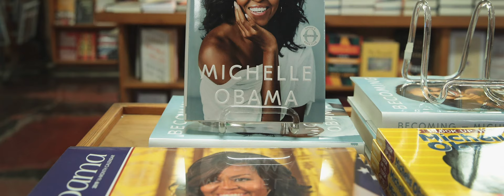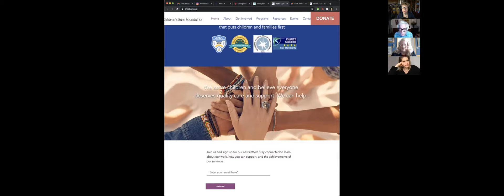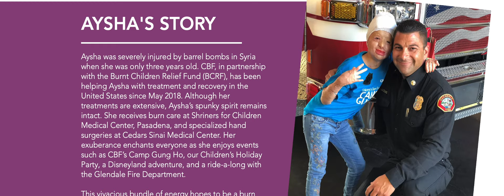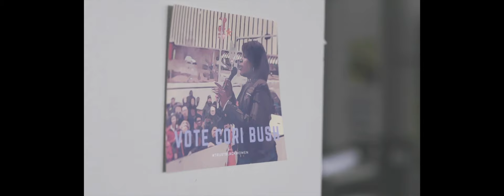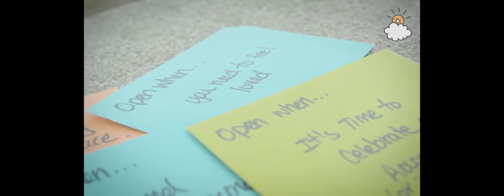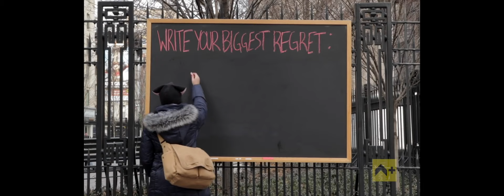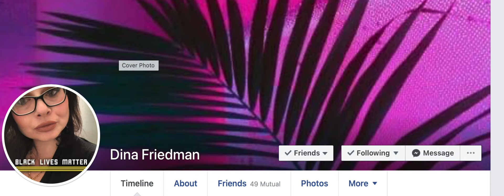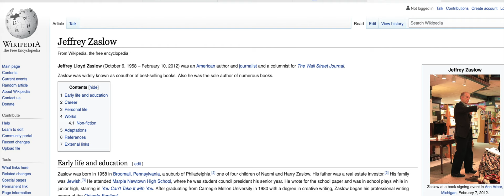Content Creation & Social Experiments featuring Jordan Zaslow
Jordan Zaslow’s viral videos will make your heart shine and your eyes leak happy rain. Jordan and her company Love & Fireworks create globally acclaimed social experiment content like the Regret Blackboard and You’re More Successful Than You Realize. This election cycle Jordan helmed Women for the Win, producing inspiring content for candidates Chivona Newsome, Paula Jean Swearengin and Cori Bush among others. Jordan is here to talk process and purpose and share insights into finding your voice. Plus Weezy recommends books by Barack and Michelle Obama and Joe and Dr. Jill Biden and Fritz’s friend
Sharon Townsend from Children’s Burn Center will help you understand just how much your generosity means on Giving Tuesday.

Dreams From My Father by Barack Obama

Chivona is the co-founder of Black Lives Matter Greater NY Chapter. She ran for congress in hopes that she could change policy from inside of our legislative bodies.

Cori won her election in a historic victory in which she defeated legacy leadership (which  happened to be men)

This campaign ad aired in West Virginia to celebrate the first all-female ticket in WV history.

This was a closely watched race in PA. Brittney was endorsed by Both President Obama and President-Elect Joe Biden.

More of Jordan's Work

(produced and released in the summer before the election).

"With the right support, any dream is possible."

Traditional Branded Content Pieces:
Jockey ShowEm campaign

H&R Block - Are Taxes Fun?

Globally Acclaimed Social Experiments!

What's Your Biggest Regret?